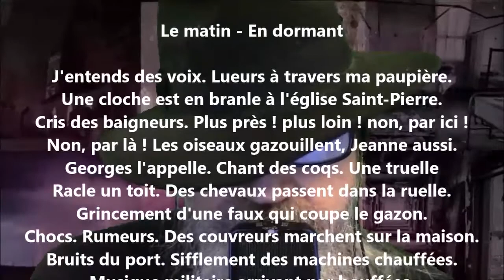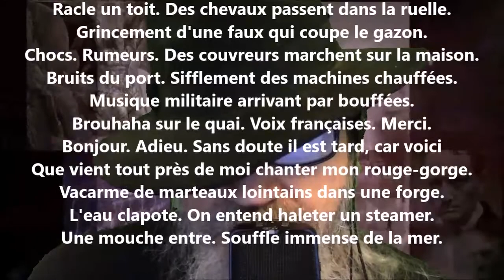Fenêtres ouvertes - Victor Hugo lu par Yvon Jean